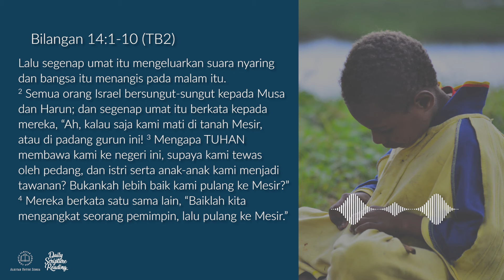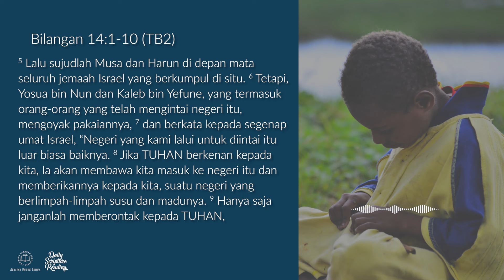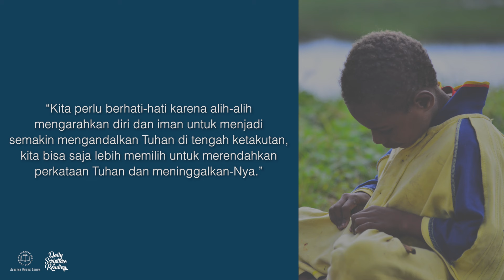JANGAN BIARKAN KETAKUTANMU MERUNTUHKAN IMAN - Daily Scripture Reading 29 Januari 2024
Bacaan renungan: Bilangan 14:1-10 (TB2)

Sahabat Alkitab, kita perlu berhati-hati karena alih-alih mengarahkan diri dan iman untuk menjadi semakin mengandalkan Tuhan di tengah ketakutan, kita bisa saja lebih memilih untuk merendahkan perkataan Tuhan dan meninggalkan-Nya. Hal ini terjadi karena kita lebih memilih untuk menyerahkan diri kepada ketakutan terhadap kenyataan hidup dibanding menyerahkan diri kepada Tuhan.